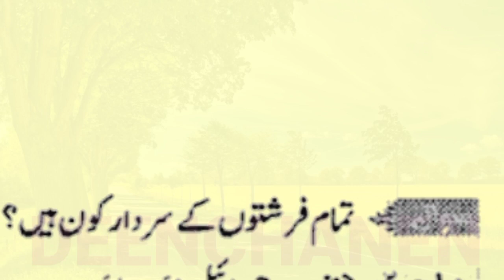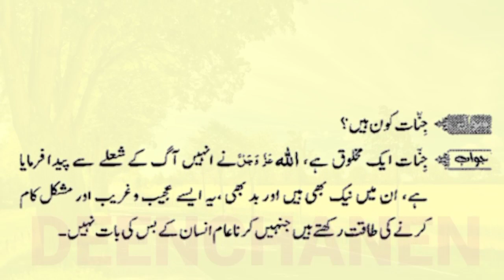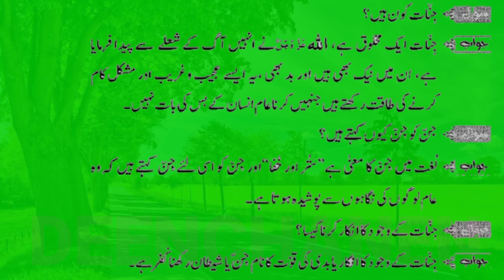islamic all muslim answer question/فرشتوں کی کل تعداد کتنی/ स्वर्गदूतों की कुल संख्या कितनी है/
islamic all muslim answer question/فرشتوں کی کل تعداد کتنی/ स्वर्गदूतों की कुल संख्या कितनी है/Paheliyan
paheliyan paheliyan
paheliyan video
riddles
urdu riddles
facts in urdu
urdu paheliyan
phelian
IslamicPaheliyan
CommonSense
GeneralKnowledge
gkinurdu
IslamicGeneralKnowledge
islamicVideosquestion for every muslim/فرشتوں کے وجود کا انکار کرنا یا انہیں نیکی کی قوت کہنا کیسا/Question for every Muslim/ختم نبوت کو نہ ماننے والے شخص کے لئے حکم/question  for every muslim/کیا انبیائے کرام سے گناہ ہو سکتا ہے/क्या नबी पाप कर सकते हैं/question for every muslim/کون سی بے جان چیز جو سانس لیتی ہے/कोई भी निर्जीव वस्तु जो सांस लेती है///questuon for every muslim/دنیا کی کس مسجد میں پورے سال میں دو فرض نمازیں پڑھائی جاتی ہیں/question for every muslim/دنیا کا سب سے بڑا فانوس کس مسجد میں لگایا گیا/Mohammad hoblos
mohammed hoblos
mufti menk
Allah
Quran
Muslim
nouman ali khan
Islamic reminders
Islamic lectures
religion
pray
Ramadan
mohamed hoblos
muhammed hoblos
muhammad hoblos
lectures from Mohamed Hoblos
reminders from Mohamed Hoblos
lectures
khutbah
Omar el banna
hoblos
Islamic media
mohamed hoblos powerful
mohamed hoblos emotional
merciful servant
Islam
prophet Muhammad
prophet
shaykh
mufti
muslims
mohamed hoblos shqip
mohamed hoblos italiano
Muslim
makkah
madina
Allahu hafiz
Allahuakabr ☝️
Shorts
Viral
YouTubeshort
shorts
videoshort
viral short
islamicvideo
islamicstatus
islamicshort
miracleofAllah
powerofallah
Allahuakabr
allhumdullah
 Nabvi, hadees Nabvi,Islamic informative channel, how to create Islamic hadees'a Nabvi aur Quran'o sunnat, Islam aur hadees,
islamic hadees whatsapp status video download,islamic hadees with english translation,
aqwal e zareen chhote,p